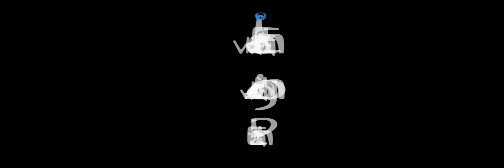What on Earth are We doing on Earth? - Shaykh Zain ul Aqtab Siddiqi?